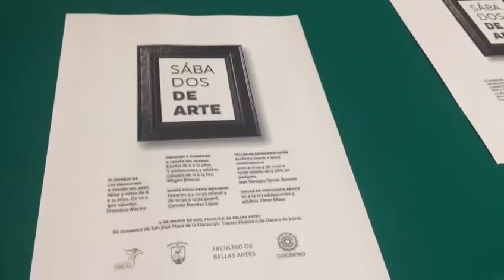Fundación UABJO, Bellas Artes, anuncian talleres de Arte